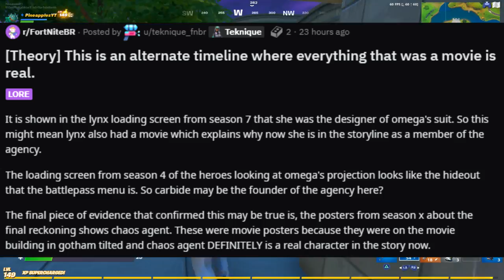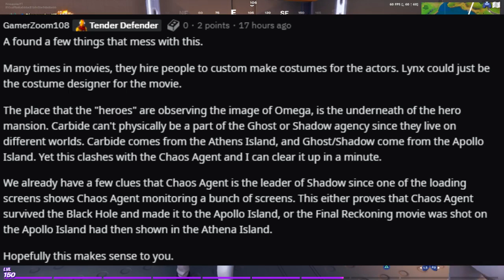They're BACK.. SEASON 4 Heroes set to FIGHT MIDAS during "The Device".. (SEASON 3 LEAKS)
Hello, old friends..
Season 3's event has several things for certain, and much left to be desired in terms of discovery.. this video breaks down some of the latest leaks & theories.

►MY LINKS!! (FOLLOW)